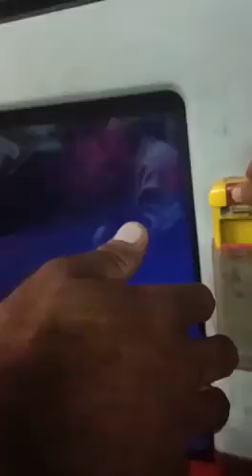agg lag jay to bass k get kse kholn👹👹👹🙋🙋.khizar abbasi👹👹.